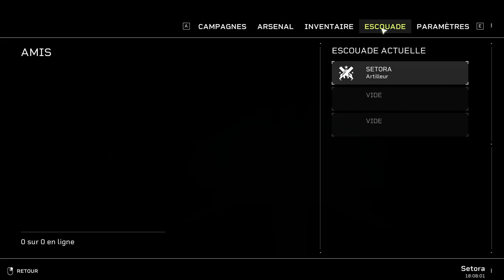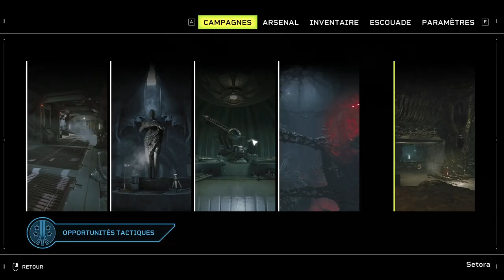Aliens Fireteam Elite - Les bonnes et mauvaises choses, mécaniques et gameplay !